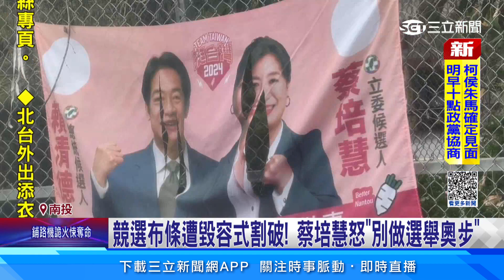競選布條遭毀容式割破！蔡培慧怒「別做選舉奧步」│94看新聞